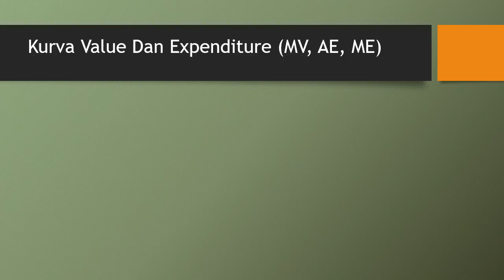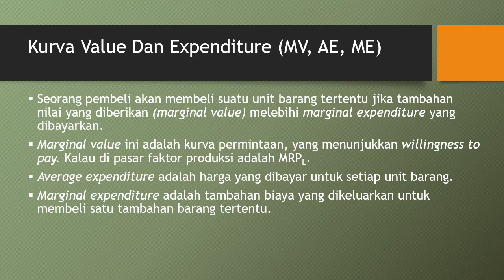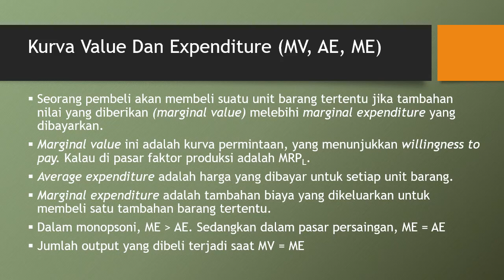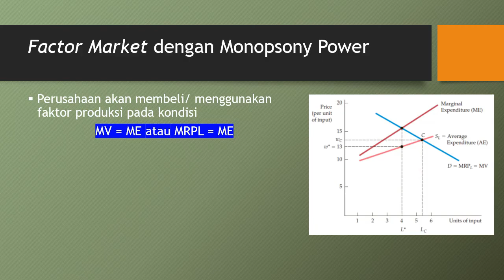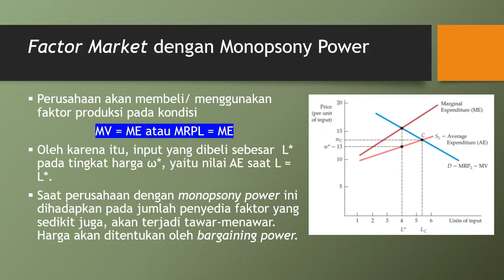Pasar Faktor Produksi dengan Monopsony Power